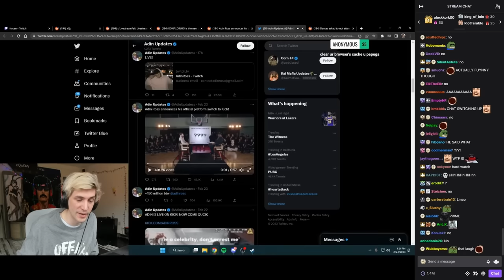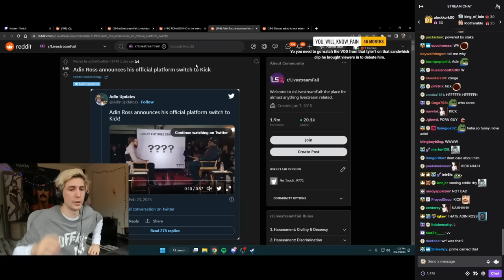xQc reacts to Adin announcing his official platform switch